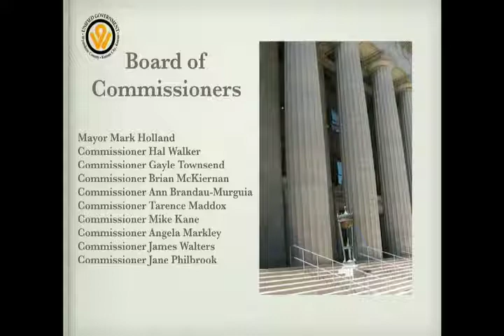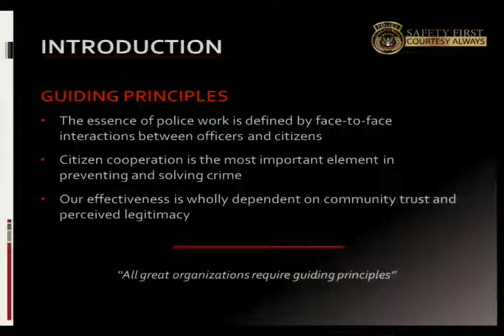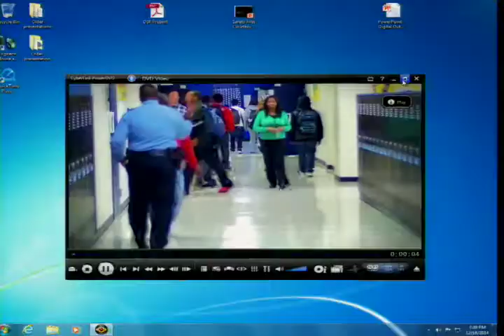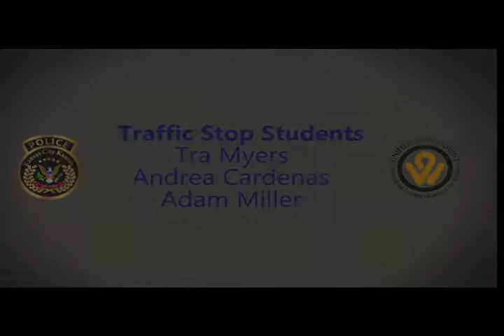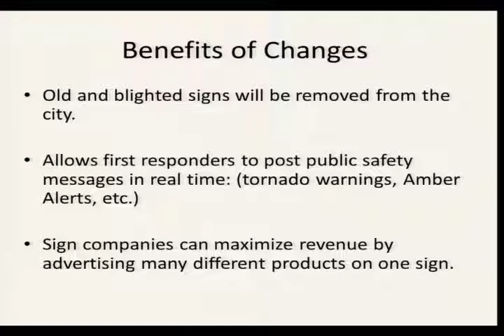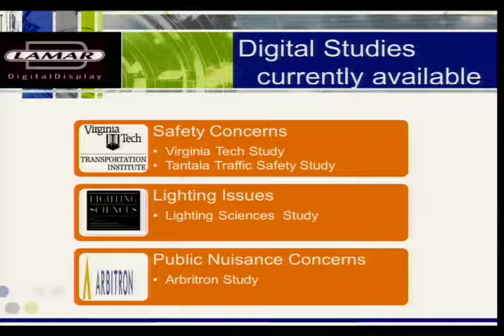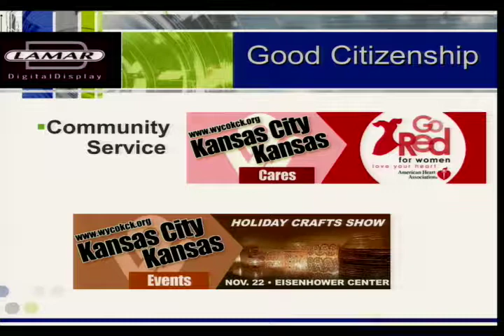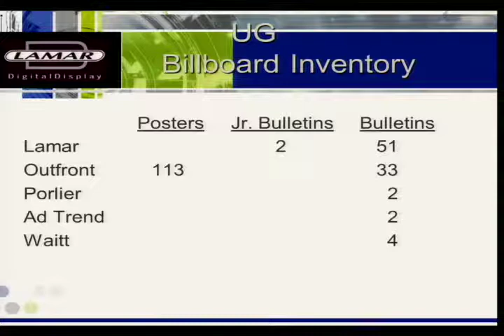12/18/14 Full Commission Meeting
Board of Commissioners Full Commission Meeting December 18th, 2014 7:00PM